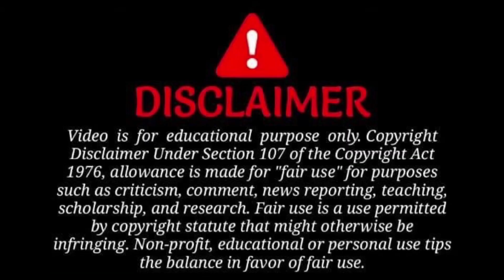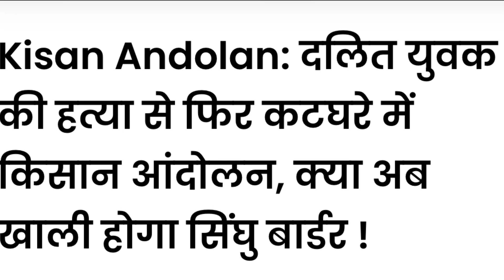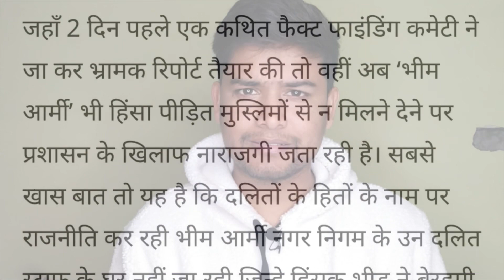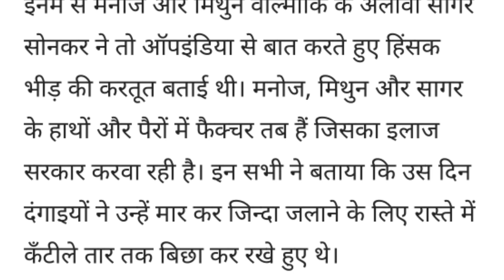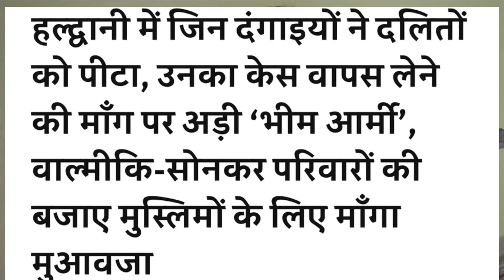Chandrashekhar ravan ने नहीं दिया दलित का साथ | asaduddin owaisi | sudeep kumar | Haldwani news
Sudeep kumar
Haldwani news
Haldwani live news
Haldwani latest news